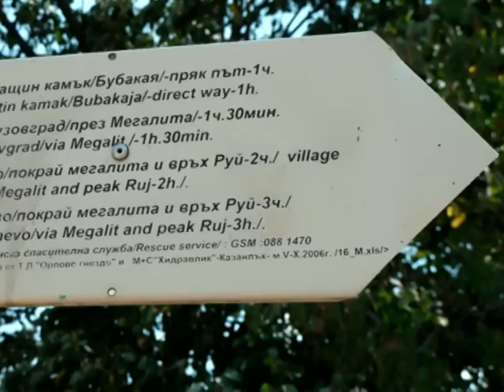Megalit 03 10 2012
Ученици от НГПИД "Акад. Д.Узунов"